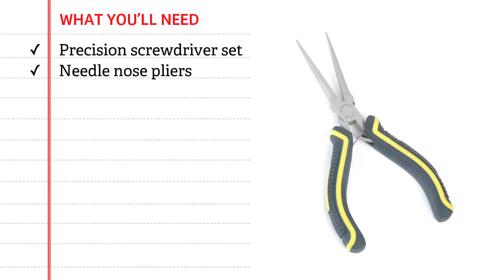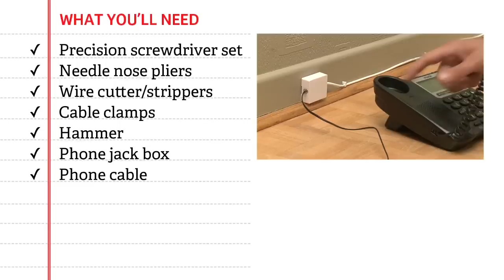How to Install A Phone Line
After you renovate or re-decorate, you may need to add a new phone line.

Here's what you'll need to do the job:

•A set of insulated precision screwdrivers

•Wire cutter/strippers

•Cable clamps

•Hammer

•A phone jack box

•Phone cable

Start by installing the new junction-box in the desired location.

Then, remove the old junction-box cover. You'll make the connection here later.

Using the cable clamps, fasten one end of the extension cable close to the old junction-box, allowing 6 to 8 inches of cable for the connection.

Run the cable along the baseboard to the new junction-box, fastening the cable every foot or so with the cable clamps.

Put the last fastener close to the new junction box, and cut the wire allowing 6 to 8 inches of cable for the connection.

Remove about 2 inches of the outer sheathing from the wire, and using the wire strippers, expose about ¾ of an inch of bare wire.

Use the pliers to form a loop and connect the cables to the colour coded terminals. Make sure the connections are tight and snap the cover shut.

Finally, make the connection in the old junction box the same way.

Close the cover.

Test the new junction box, and you're done.

You can get everything you need to install a phone line...

...at Canadian Tire